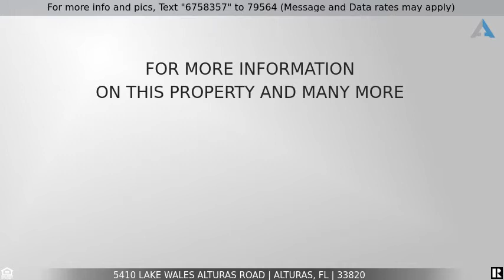Priced at $550,000 - 5410 Lake Wales Alturas Road, Alturas, FL 33820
Beautiful Family Home on 10+ Acres!

The definition of Shangri-La is. (any place of complete bliss and delight and peace) The description of this Utopian property could not be any clearer than this definition! This large and beautiful 10 acre family farm home defies description. Nestled in the quaint rural location of Alturas, this home leaves nothing to be desired except your personalization and your family. This is an over 4500 sq ft home with 3 bedrooms and 2.5 baths in the base structure and a huge office/bedroom with a full bath on the second story. A large kitchen, huge entertainment rooms such as a front sitting room, living room with fireplace, separate family room and even an additional Kitchen for entertaining.

Not to mention there are several outbuildings as well such as a large permitted 40x60 tall pole barn with structural trusses and poured concrete (a great addition to any property), a large Generac home generator, a pergola made out of real Cypress and a 6' well that goes with this 10 acre paradise? In addition there is a small separate building that could be used for in-home schooling or even a small efficiency if needed. Property also has some cross fencing, a few small stables and it's very own private asphalt driveway and large parking area. Almost too much to be described...it must be experienced to get the true feeling of this very unique property.